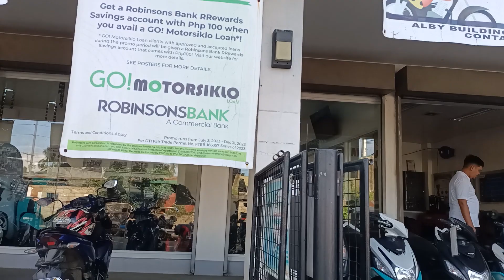Friday Grind Dec1/2023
Shout-out po sa lahat ng mga suki ko diyan sa snay wag manghinawang kumain ng taho Godbless you all